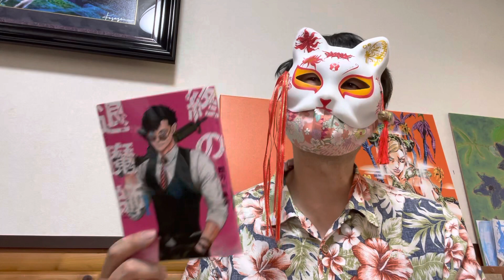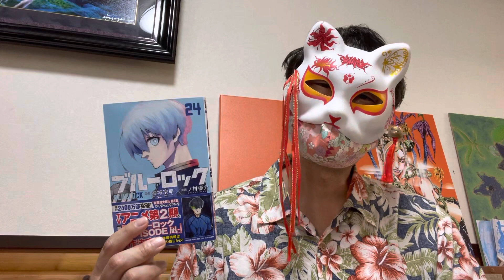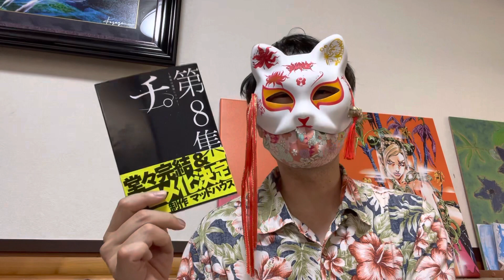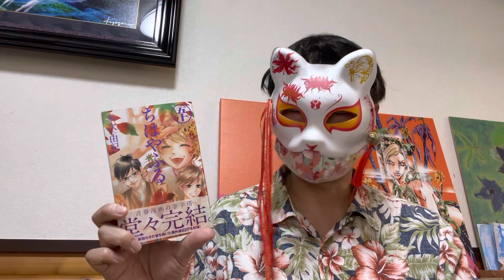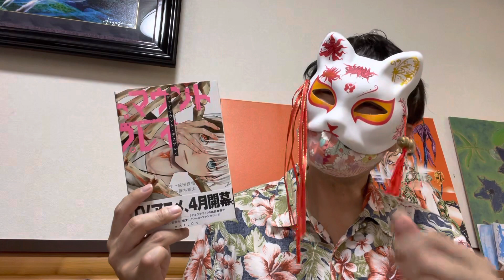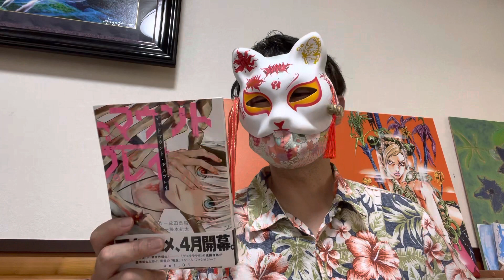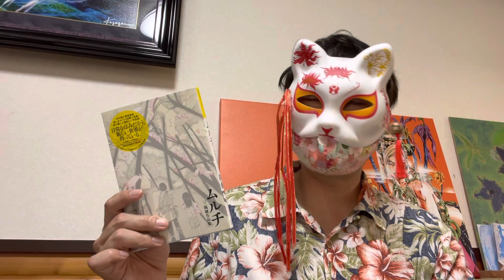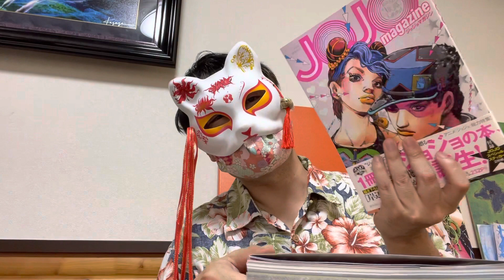プロの勧める漫画紹介 その３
購入漫画紹介です。